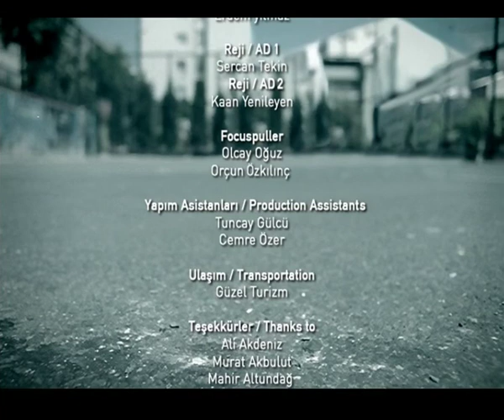Recycle Diary Short Film by Efe Conker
precession of an object.